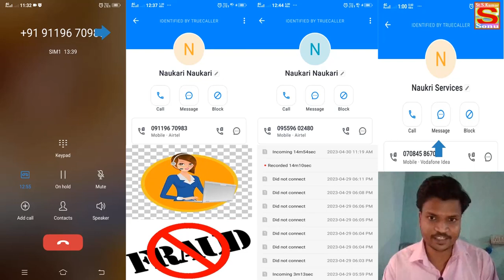देखें आईटी कंपनी में जॉब देने के नाम पर कैसे होता है ऑनलाइन फ्रॉड | fraud call for job in IT company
हमारे CHAINAL के माध्यम से Engineering courses,  job,  top company  के बारे में पूरी जानकारी दी जाती हैं
नीचे सभी कोर्स का Link दिए गए हैं आप सभी विडियो को देख सकते हैं ।

Bihar students credit card yojna 2020

Civil engineering v/s mechanical engineering

Mechanical engineering v /s computer science engineering

Best carrier option after 12th class,  course

Agriculture course after 12th class

Basic information for all course

fraud call for job in it company,
fraud work from home,
job interview fraud,
job offer call center,
what is the job in call center,
fake jobs,
fake job consultancy call,
fraud work from home jobs,
how to spot fake jobs,
fake call for job offer,
fake online job offers,
fraud in the workplace,
fake online job offers for java developer,
online jobs for java developer,
java developer remote jobs,
jobs for java developer,
it job fake experience,
joshua fluke garbage programming jobs,
job for java programmer,
joshua fluke applying to jobs,
how to get a job as java developer,
freelance python programmer jobs,
java entry level jobs,
joshua fluke how to get a job,
how to get a job at a tech company,
how to land 100k tech job,
how to get a job with fake experience,
working as java developer,
recruiting java developers,
java developer hiring,
job for java developer,
software developer multiple jobs,
freelance jobs for software engineers,
naresh it hyderabad,
naresh it,
naresh institute ameerpet hyderabad,
naresh it hyderabad reviews,
naresh i technologies,
naresh it java tutorial,
naresh it review,
it courses,
naresh it technologies videos,
computer courses,
durgasoft python,
it course,
job training courses,
naresh it screening test,
nareshit,
ameerpet software institutes,
asure,
bangalore best software training institutes,
best software courses in telugu,
best software training institute in hyderabad,
core java full course in telugu,
how to learn digital marketing online free,
how to record zoom meeting on android,
hridayam full movie telugu,
hyderabad it companies,
hyderabad software companies,
ies college bhopal,
ies college of technology bhopal,
it class,
naresh it python,
naresh sir online classes,
qa qc engineer,
red bucket biryani franchise,
satya institute ameerpet,
what is dotnet in hindi
Ameerpet best software coaching centers,
Ameerpet best training institutes,
Ameerpet best institutes for java,
Ameerpet best hostels,
Ameerpet best hotels,
Ameerpet curry points,